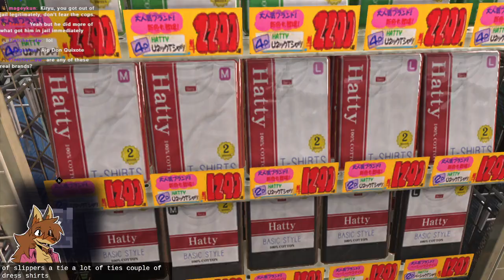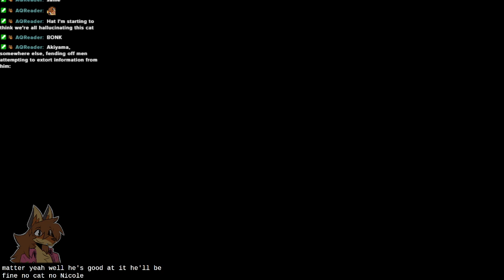Yakuza 6 (2) [HatVod]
Games played: Yakuza 6